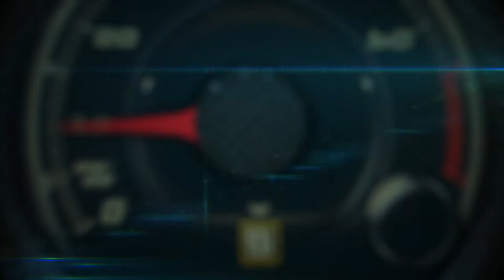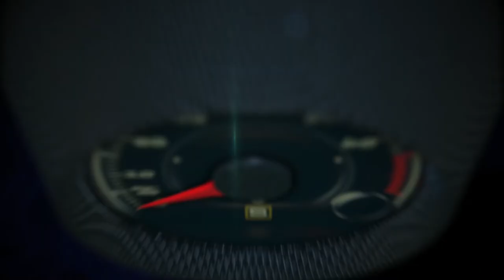2018 Mercedes-Benz S Class Technical Presentation in Zurich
2018 Mercedes-Benz S Class Technical Presentation in Zurich.

The newly updated S-Class Sedan celebrates its world premiere with extensive innovations at the Shanghai Auto Show. Among the highlights are the extended suite of Intelligent Drive features that take another step towards autonomous driving and a new generation of Mercedes-Benz engines. The undisputed leader in the premium segment with regards to comfort and wellness sets new standards in the interior with the new generation of dual 12.3" high-resolution displays with a single bonded glass panel, new trim options and new upholstery offerings.

The top-of-the-range Mercedes-Benz sedan takes another big step towards the future of autonomous driving and elevates Intelligent Drive to the next level. For example, Active Distance Assist DISTRONIC and Active Steering Assist now provide even more support for the driver to keep a safe distance and steer. The speed is now adjusted automatically ahead of curves or junctions.

Further unique features of the S-Class in its segment include the LED Intelligent Light System with Ultra Wide Beam, Road Surface Scan (the forward-looking detection of bumps) and curve-tilting function.

ENERGIZING Comfort is also a world-first entering series production. This optional feature links various comfort systems in the vehicle together, such as climate control, ambient lighting, massage and fragrancing functions, and allows customers to configure a specific wellness setup to suit their current mood or needs, enhancing physical comfort and performance on the road.

"The development of the new S-Class was extremely extensive. With a whole series of new features and functions, the S-Class remains a technological pioneer," says Ola Källenius, Member of the Board of Management responsible for Group Research and Mercedes-Benz Cars Development.

The Mercedes-Benz flagship model was the best-selling luxury sedan in the world in 2016. Since 2013, the company has sold well over 300,000 sedans.